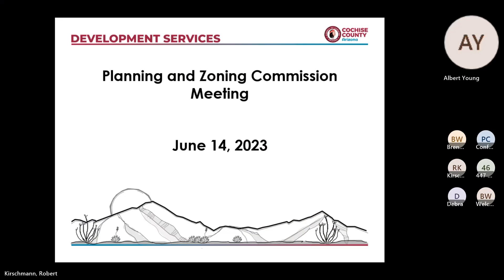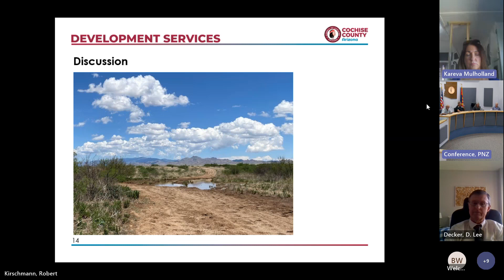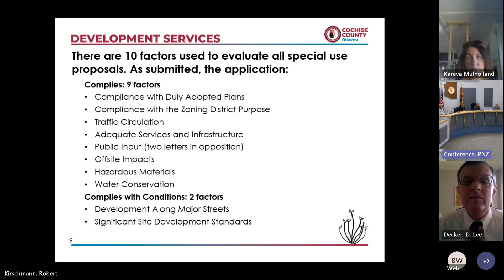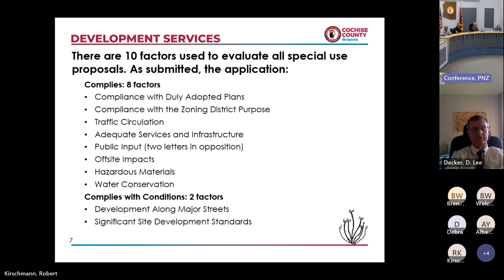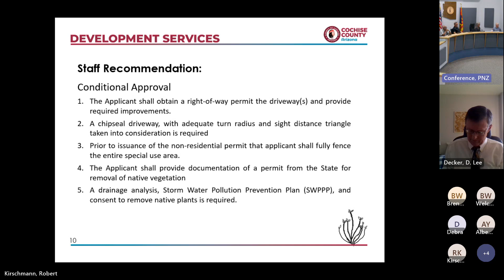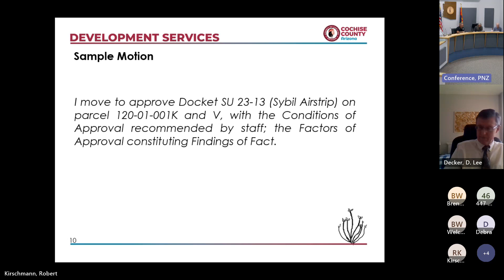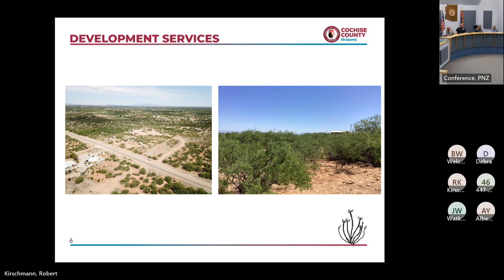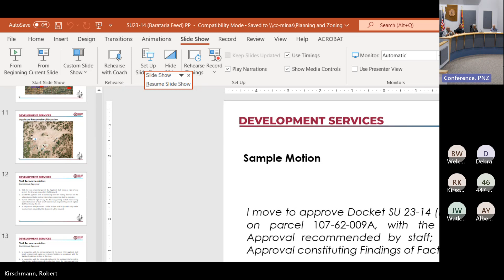Planning and Zoning Commission Meeting 20230614 160014 Meeting Recording